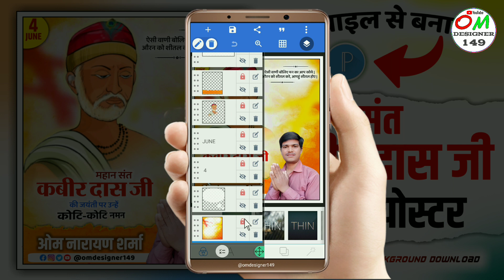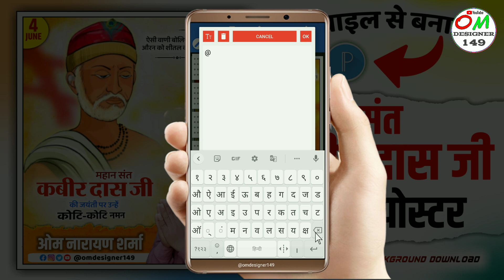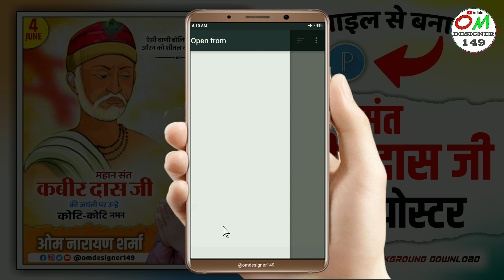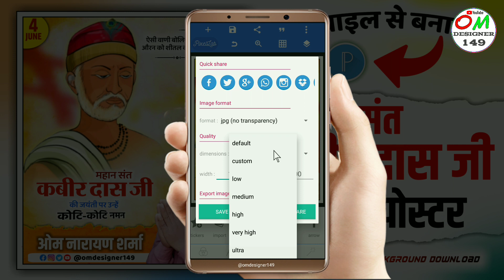Kabeer Das Jayanti Poster kaise banaen | sant Kabir Das Jayanti banner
Sant Kabir Das Jayanti Poster kaise banaye
Sant Kabir Das Jayanti Banner editing
Sant Kabir Das Jayanti ji ke Jayanti ka poster Kaise banaen
Kabir Das Ji ke Jayanti ka poster Kaise banaen
Kabir Das Jayanti poster Kaise banaen mobile se
Sant Kabir Das Ji ke Jayanti ka poster Kaise banaye

Sant Kabir Das Jayanti poster plp file Beckground .